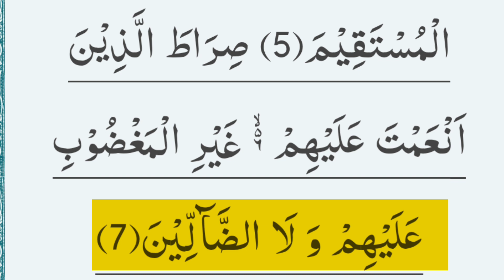Surat Al-Fatihah | سورة الفاتحة | Creative Umer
surah fatiha tarjuma ke sat

سورة الفاتحة قرآن کی ابتدائی سورۃ ہے اور ہر نماز کے آغاز میں پڑھی جاتی ہے۔ یہ سورہ اللہ کی تعریف، رحمت اور ہدایت کی باتیں کرتی ہے اور انسان کو صراطِ مستقیم پر چلنے کی راہنمائی فراہم کرتی ہے۔